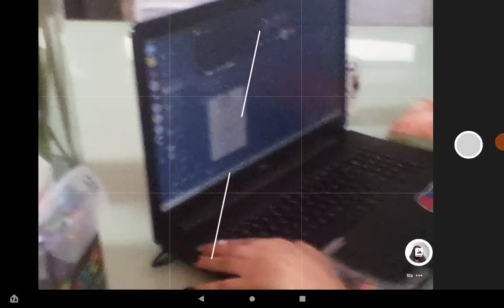FILMING MY SISTER WHO'S PLAYING FORTNITE😂😂😂